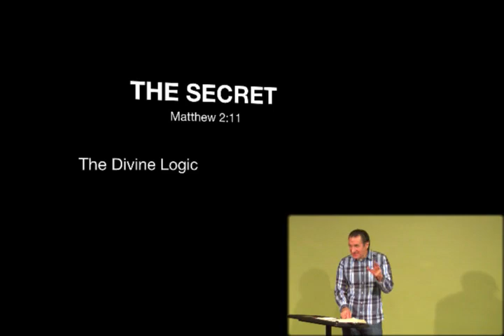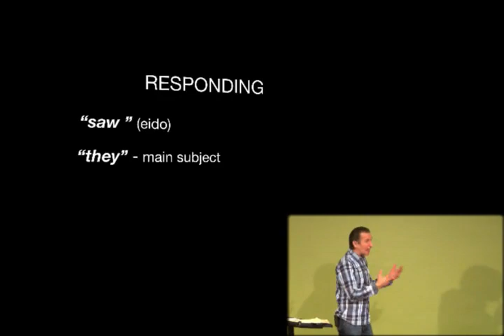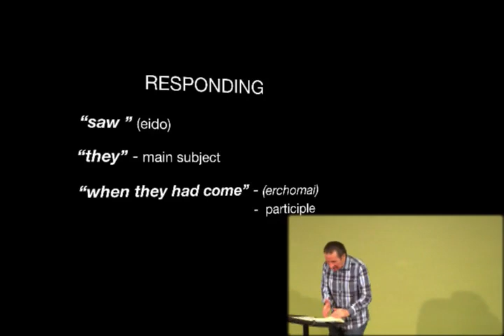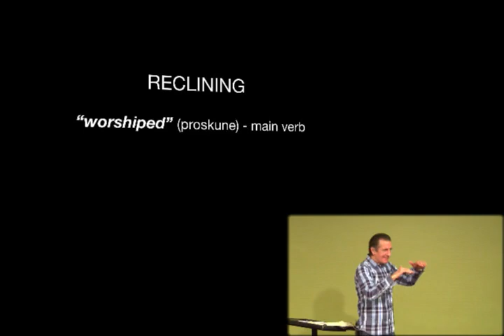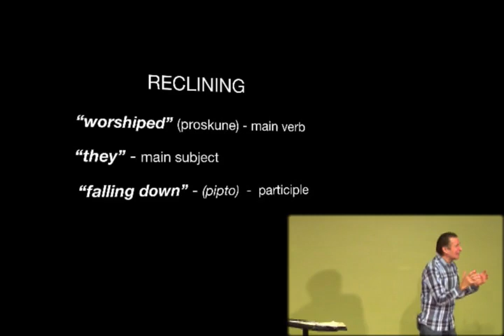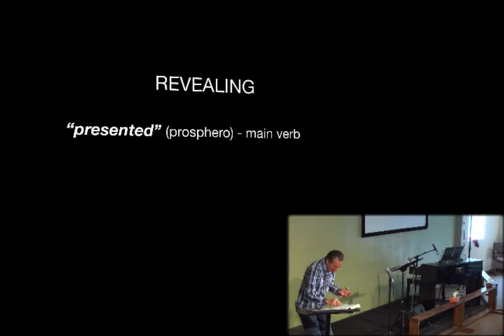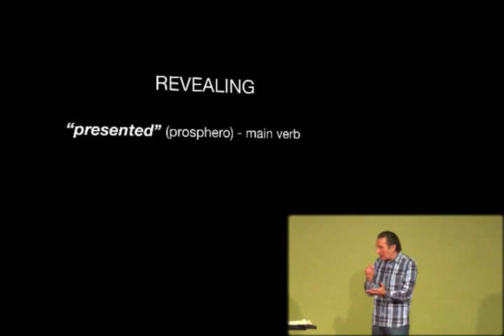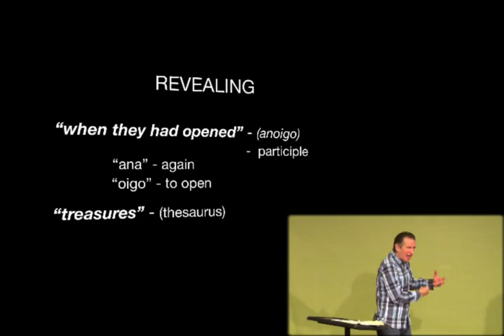Stephen Manley — The Secret (Matthew 2:11)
Stephen Manley — The Secret (Matthew 2:11)
Originally Preached: December 21, 2014